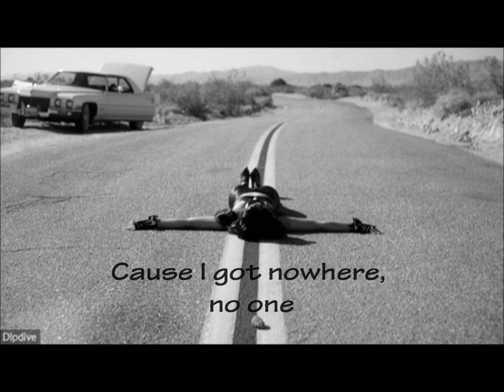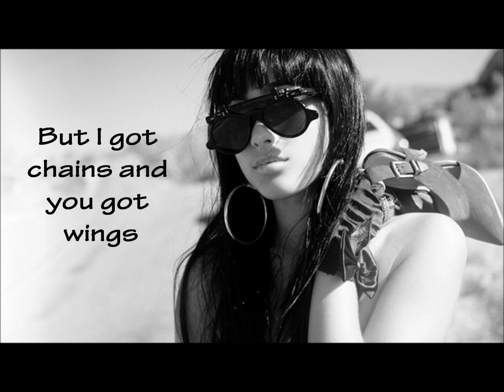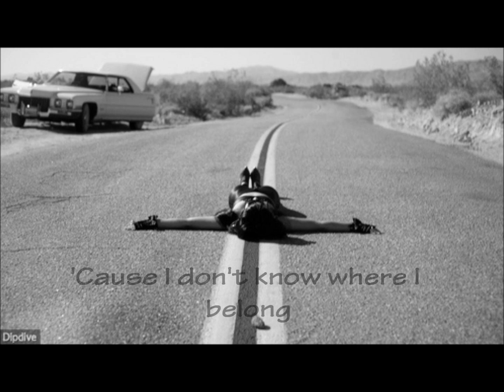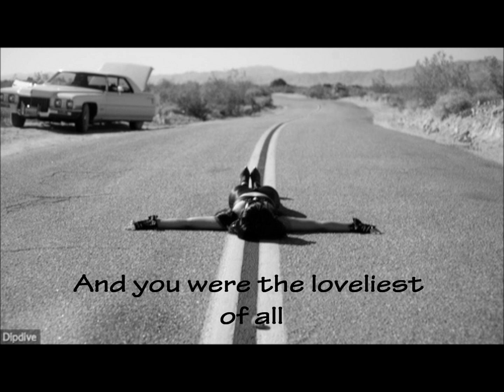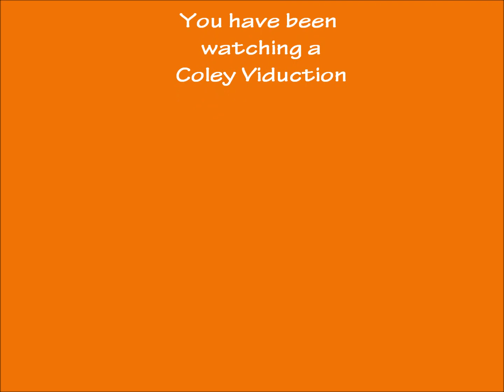Devils Don't Fly by Natalia Kills w/lyrics